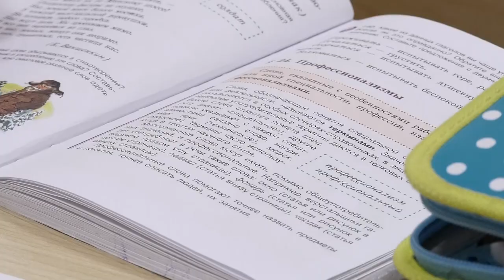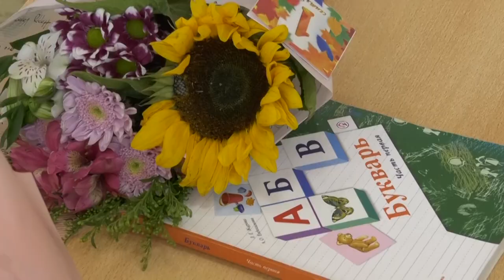Как помочь ребёнку адаптироваться к школе?